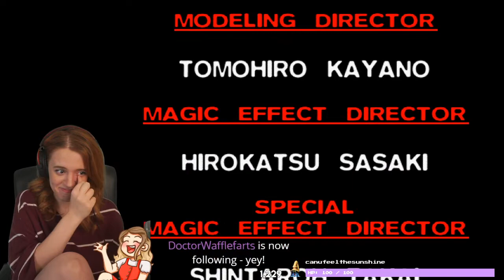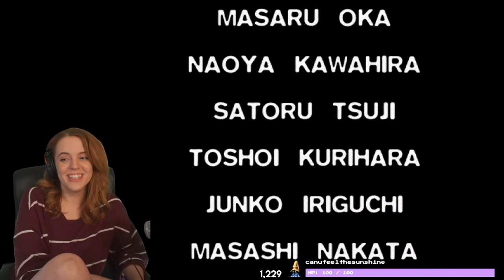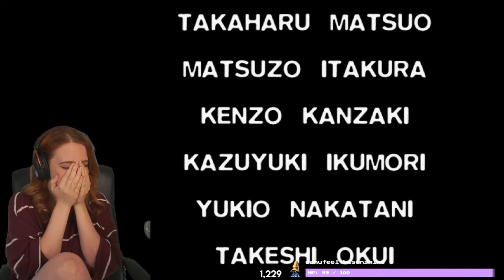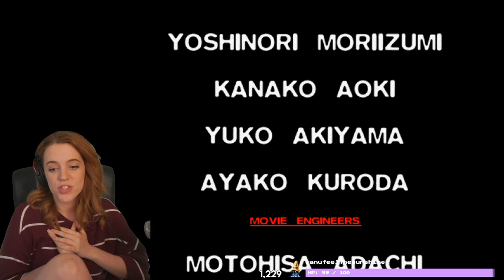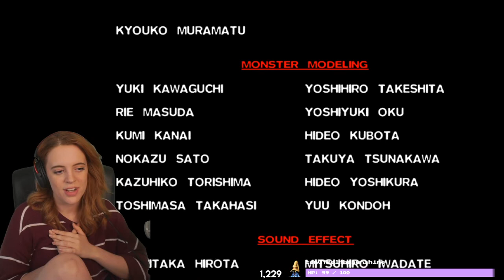FIRST TIME Reaction to Final Fantasy 7 Ending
I've been playing the original FF7 for the first time, and finally beat it after a month of falling in love with the game. Our ending was... long... it was hard.. and featured far more frogs than could be expected.
I hope you enjoy my reactions to the end of the game, the boss battles, and the end cutscene!

𝗮𝗯𝗼𝘂𝘁 𝗺𝗲 .
Hey! I'm Hannah/louiseyhannah :) I currently stream on twitch, and am trying to get better at uploading videos of the best moments on YouTube! I usually stream story based or simulation games